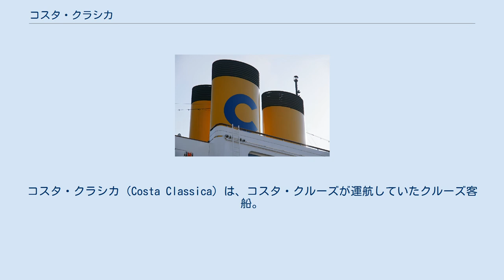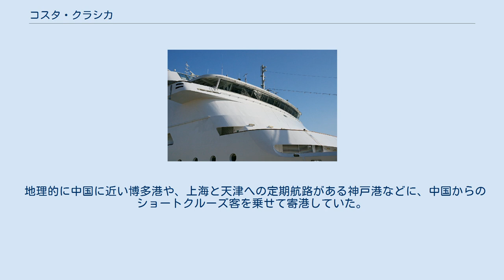コスタ・クラシカ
コスタ・クルーズの客船
コスタ・クラシカ（Costa Classica）は、コスタ・クルーズが運航していたクルーズ客船。
 コスタ・クラシカ級の1番船で、1991年12月7日、イタリアのフィンカンティエリ社マルゲーラ工場で竣工。
1992年1月24日フォートローダーデールで命名式を行い、1月25日よりカリブ海クルーズに就航した。
船価は3億2500万ドルで、竣工当時最高船価の客船であった。
また、同型の2番船「コスタ・ロマンチカ」（現：コスタ・ネオロマンチカ）が1993年に建造された。
 客室は全部で658室あり、そのうちの438室が海側に面している。
2009年よりアジア地域に配船され、日本への来航は、2009年4月14日に那覇に寄港したのが初であった。
 2010年10月18日未明中国長江河口でベルギー船籍の貨物船と衝突。
船体に20メートル程度の亀裂が発生し、一部浸水したが自力航行で上海に到着、シンガポールにて修理。
 2014年には大規模改装を受け「コスタ・ネオコレクション」シリーズの一隻として「コスタ・ネオクラシカ」に改名し、その後2018年3月をもってバハマ・パラダイスクルーズラインに売却。
現在は同社の「グランド・クラシカ」として運用されている。
 地理的に中国に近い博多港や、上海と天津への定期航路がある神戸港などに、中国からのショートクルーズ客を乗せて寄港していた。